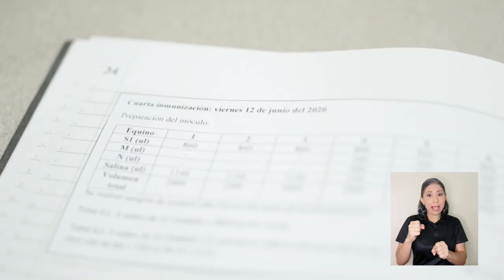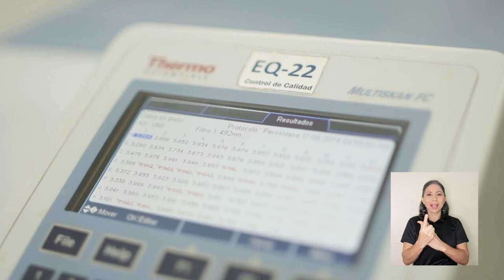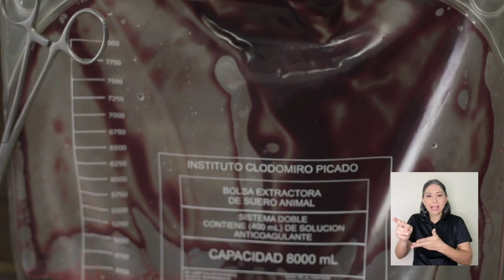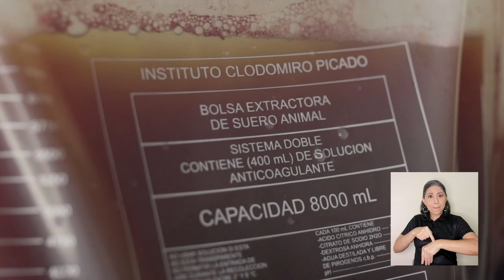Plasma Equino del Instituto Clodomiro Picado es exitoso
Análisis realizados en Estados Unidos revelaron que los sueros equinos
preparados por el Instituto Clodomiro Picado de la UCR, son capaces de
inhibir el SARS-CoV-2.